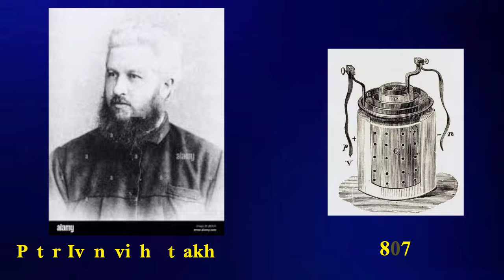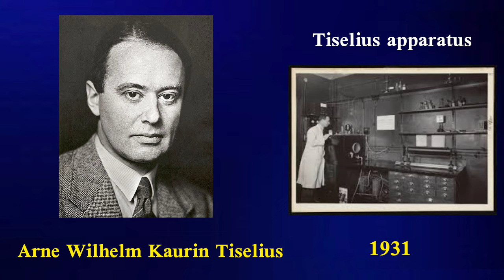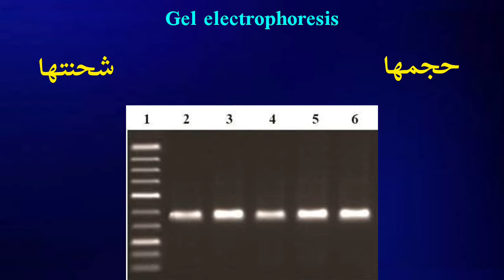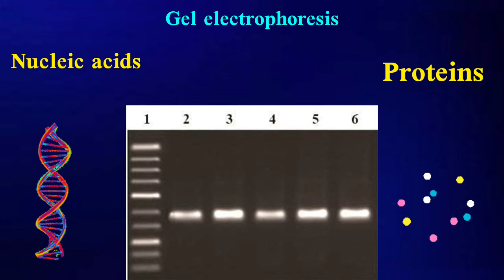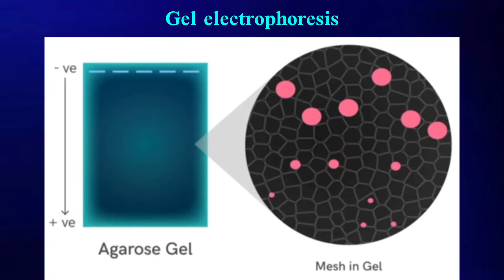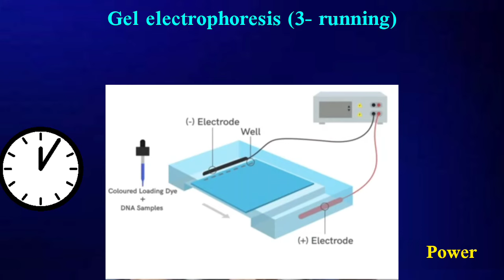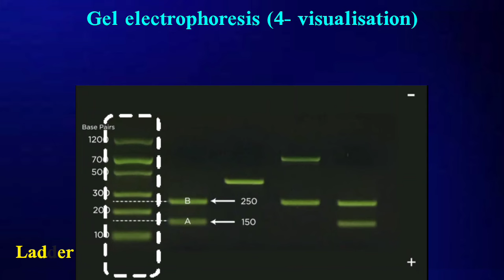تقنية الترحيل الكهربي Gel electrophoresis ❤️🌿